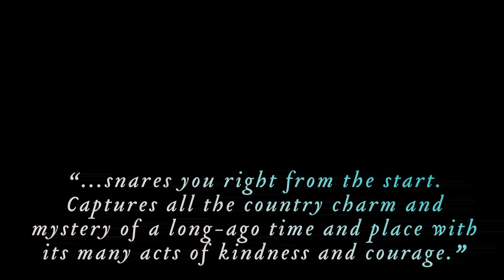The Good Dream Book Trailer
In this new full-length novel from the New York Times Bestselling author of "The Christmas Shoes" and "The Angels of Morgan Hill" Donna VanLiere has written a beautifully rendered and poignant story about one woman's unlikely path to motherhood and the healing power of love. "The Good Dream" is a pitch perfect story of redemption and the true meaning of familial love.

"...a compelling story of a young woman who must choose between her dreams and saving a boy she is told is forever damaged.  Her struggle will intrigue you, entertain you, and will make you think important thoughts.  That's about as much as we can ask a novel to do." - Homer Hickam, author of "Rocket Boys/October Sky" and "The Keeper's Son"

Be sure to "Like" Donna at: Facebook.com/DonnaVanLiere and visit her at: DonnaVanLiere.com